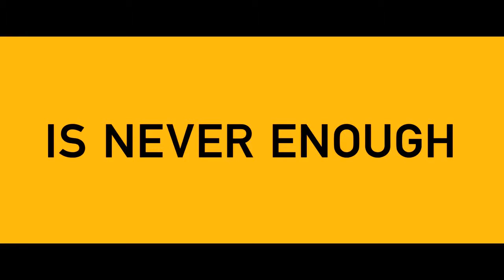The Wolf of Wall Street Trailer 2013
مقطع دعائي (تريلر ) لفيلم "ذئب وول ستريت" 2013